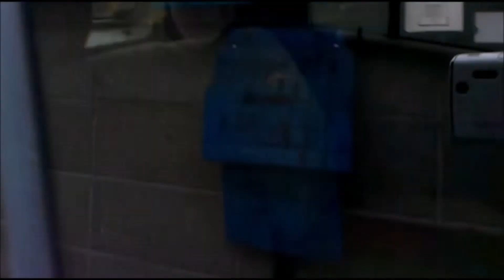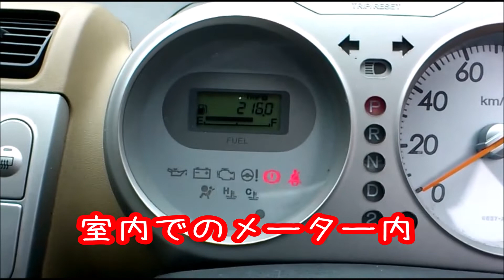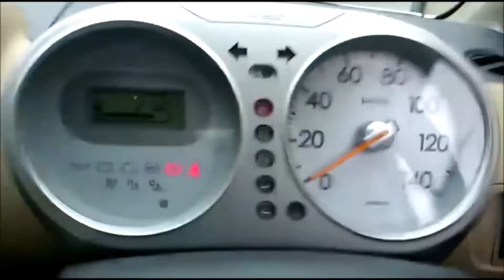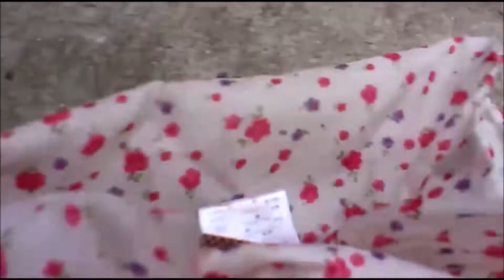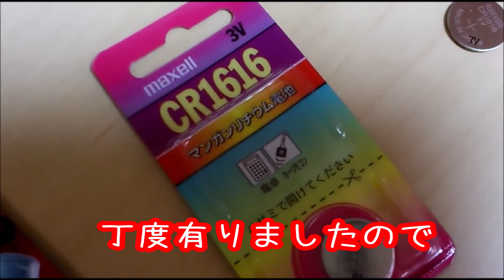ＪB５ライフユーザ車検前点検整備の予定が余りにも汚く大掃除に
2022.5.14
友人の車
ＪB５ライフ
ユーザ車検前点検整備の予定が
余りにも汚く
点検より大掃除の方が
多く時間を取られてしまいました。